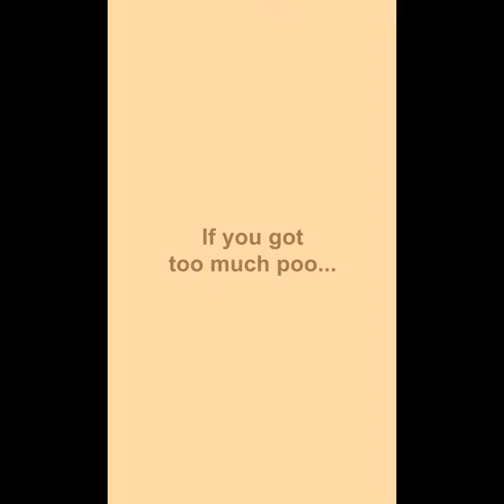Super POopOo!!!–a flushing game!!!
My first app games~
The CUTEST POO app game in the world~
Go download at Gooqle play and iTurns!

zippi1
herbertboland
timtube
ifartinurgeneraldirection
neotone
the-toilet-guy
bernd666
felix-blume
efpstudio
zagi2
magedu
mackaffee
projectsu012
fxkid2
13fpanska-piskac-jan
Magnus Ringblom